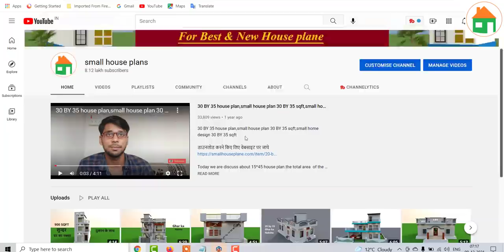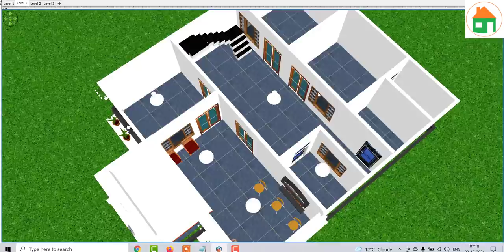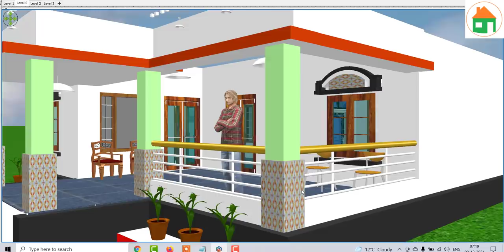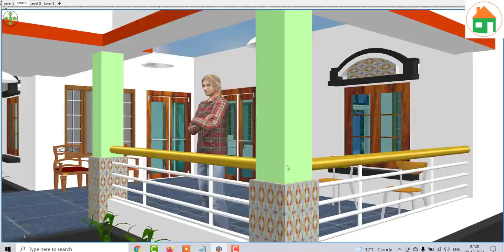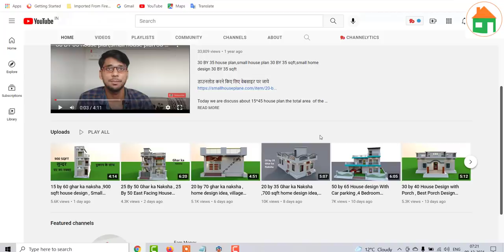गाँव में 3 कमरों वाला घर का नक्शा , 3 Bedroom Village House Plan , 1200 sqft house design